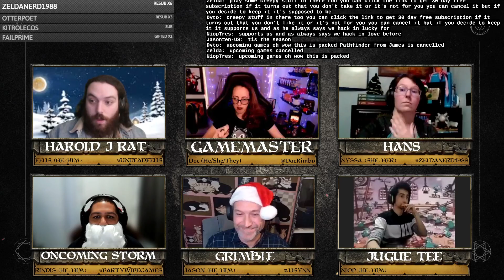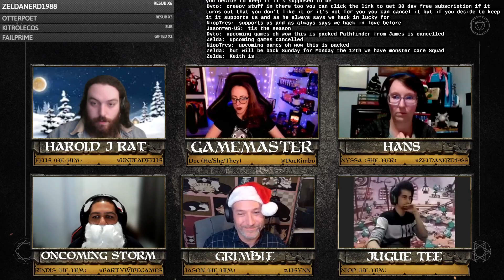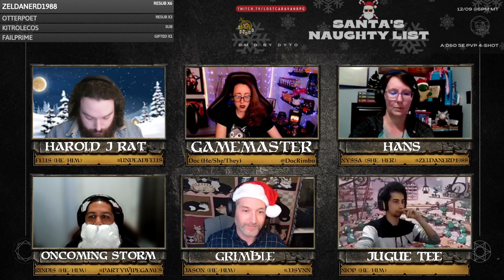Santa's Naughty List: A D&D 5e Holiday One-shot